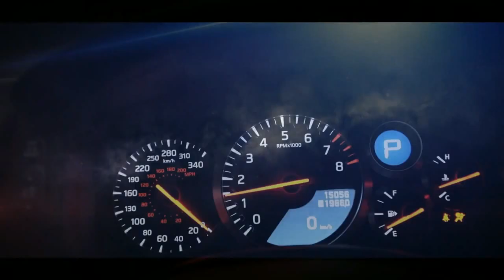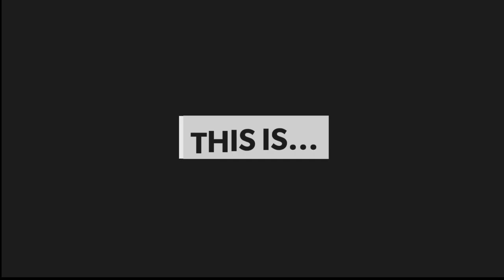WATCH THIS BEFORE DANCING TO THIS SONG!!!..NAKATI - YA_LEWIS KIZOMBA TRIBUTE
Hello Sparkans, Hands on Deck as we are now back at it again! After Two full Months of Rest and Rebranding, we have incorporated all you valuable advice and made our videos even more entertaining. We Start with a Kizomba showreel of the Highly acclaimed Nakati Song. Get your dance shoes ready, Your Headphones on Boom and turn up the volume a notch higher, coz it's about to get groovy! Otherwise, Sit Back, Relax and Let Get This..Do Enjoy!

Welcome to the Andy Sparks Channel! We are all about that Dancing Lifestyle. Here, you will find content on Different Dancing Styles across the Board, Dance Tips And Tricks, Dance Demos from Various Professionals, Interviews from Dance Artists, Dance Move Tutorials, Dance Performances from Groups and Choreographers, Dance Reviews, Dance Personalities, Dance Etiquette, Social Dance Stories and Dance Practices.

We claim no rights to the songs/ audio used in this video. The property and rights for the songs and audio go to the artist of the song.

We also Bring Graphic Design by using Photoshop, Illustrator and Blender to Create amazing Artwork about the Dance Industry and People who Ignite the Spark. All our Artwork can also be Commissioned as Merchandise and used towards Growing Our Community.

🎭💥Ignite Your Spark!💥🎭